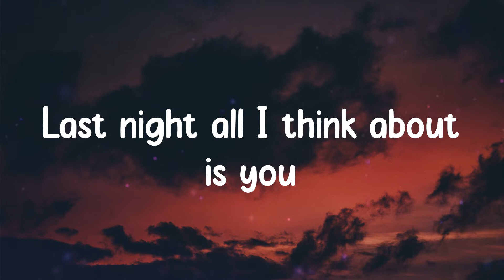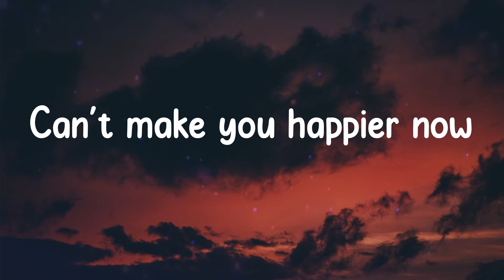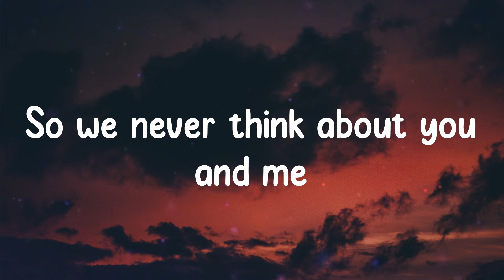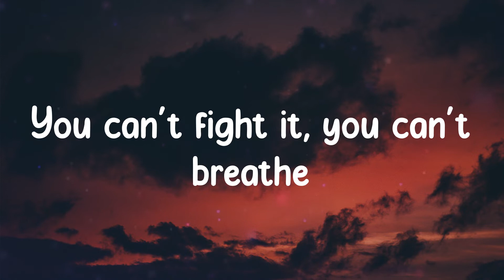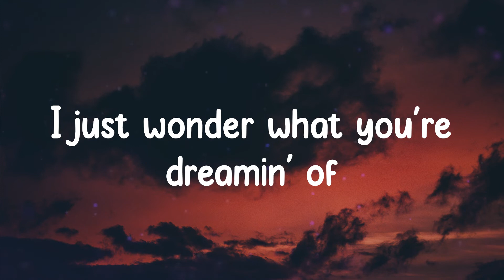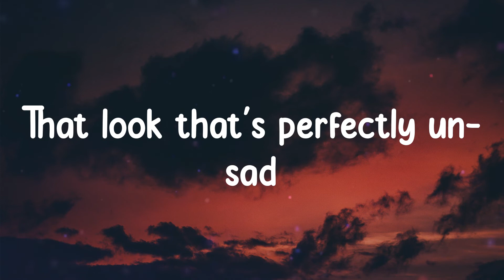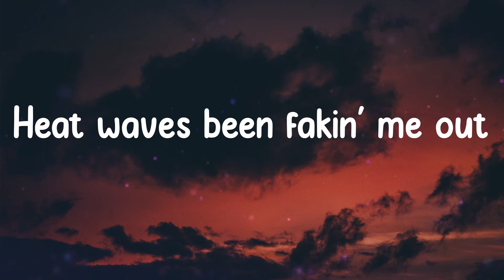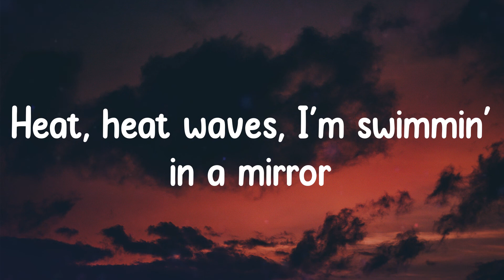Glass Animals - Heat Waves (Lyrics)